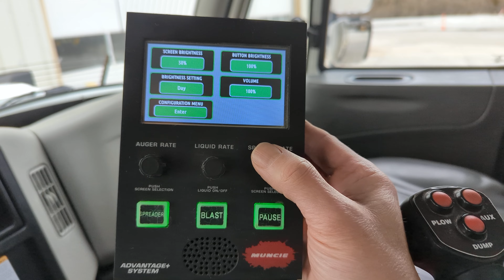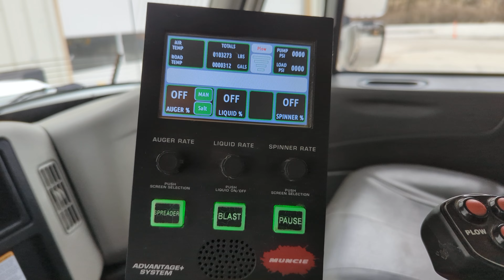Muncie Advantage + material spreader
Walk through of Sim mode and basic spreading functions